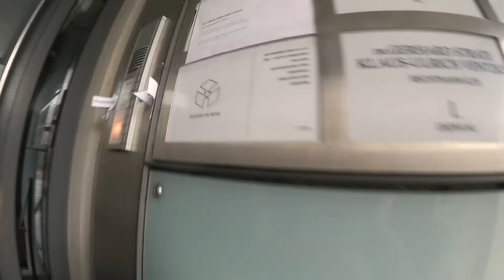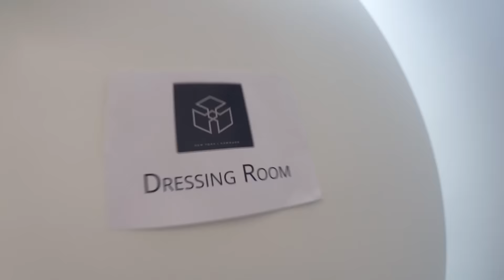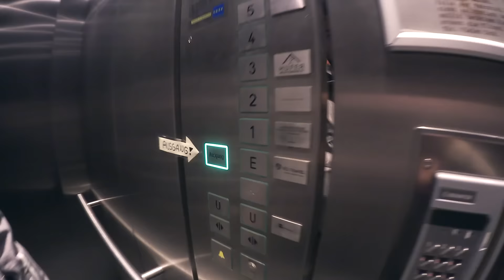ab jetzt BEAUTYBLOGGER ?! 😱💰 shoppen bei MUSTERBRAND | kleinTanne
☆ OMG ... wenn es so weiter geht kauf ich mich da noch dumm und pleite! ... traust du dich? ►►►

Showroom: Hamburg
► Holstenwall 7, Hamburg, Germany

machen wir diesen Kanal unsicher!

- 1 x Woche ein neues Video!
- Vlogs, Backvideos & ganz viel toller Stuff!
- Ein kleiner feuerverliebter blauer Hase!

RANDAAAAALEEE

und

► Magic_Marker von Silent Partner